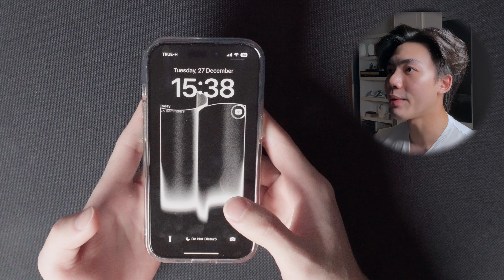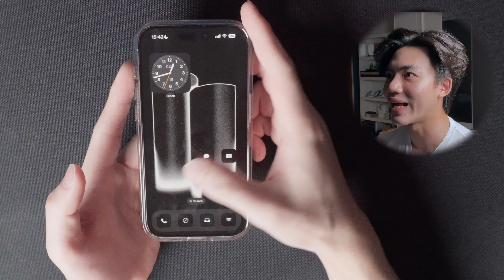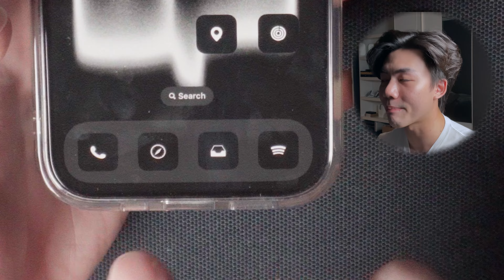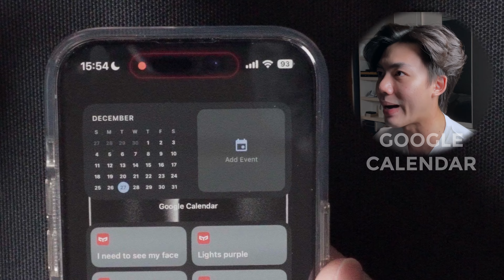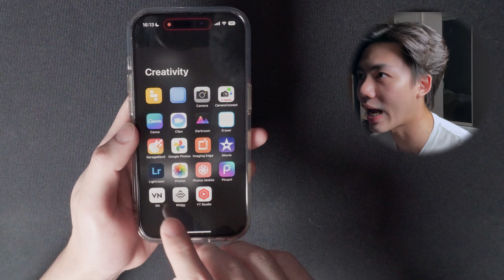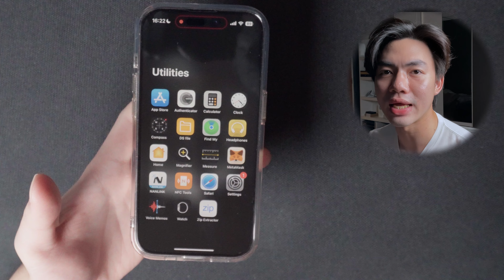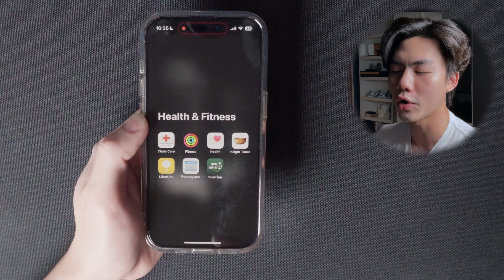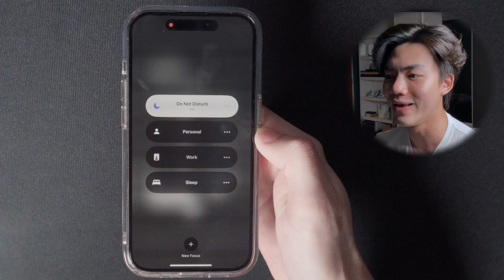What's on my iPhone 14 Pro จัดหน้าจอโทรศัพท์ยังไง แอพที่ใช้มีอะไรบ้าง? | bomyanapat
วอลเปเปอร์ iPhone ที่บอมใช้อยู่ตอนนี้: